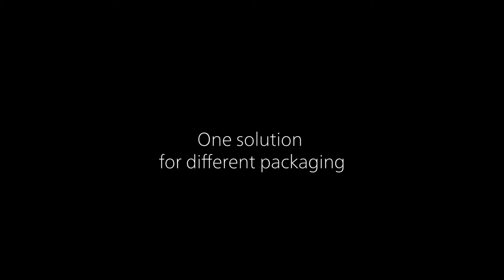Checkweigher for a workflow which lowers costs: CWEmaxx 600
Discover the economic checkweighing solution for your productvariety: CWEmaxx 600. Increase the performance of your production line through quick product changes and smooth processes. Save valuable resources with reliable rejection. The Bizerba checkweigher achieves reliable weighing results at up to 600 ppm.

ONE SOLUTION FOR ALL REQUIREMENTS

► With the verifiable CWEmaxx 600 your product portfolio is ready for economic growth. This quick and reliable solution ensures constant quality for different products. At highspeed and at up to 600 ppm. Benefit from high flexibility in terms of package content: from 15 g to 600 g the checkweigher provides reliable weighing results. Remain independent when it comes to product packaging. Whether metal tin or flow-pack, a lot is possible now in your production line.

► Increase efficiency and productivity of your production with the CWEmaxx 600. The high speed of the checkweigher avoids production backlog. Smooth upstream and downstream processes. You benefit from smooth-running processes. Even a quick product change increases the availability of your line. Since all relevant production data is integrated in the intelligent solution via BRAIN2 Software and can be easily called up.

► Use less resources. CWEmaxx 600 supports you with an accuracy of 0.2 g and an automatic rejection system. Only products meeting your quality management enter downstream processes such as labeling, packaging, stacking and storage. In addition to raw materials, packaging material and energy you save valuable manpower and time.

► The versatile CWEmaxx 600 with its high performance is the solution for an industry requiring high throughput like yours: seafood industry, pet food, convenience, confectionary and baked goods.

► Easy preparation of reports for checkweighers with our industrial software BRAIN2 Prepack_Compliance

► Record and evaluate process data in real time with our industrial software BRAIN2 Capture

ABOUT BIZERBA